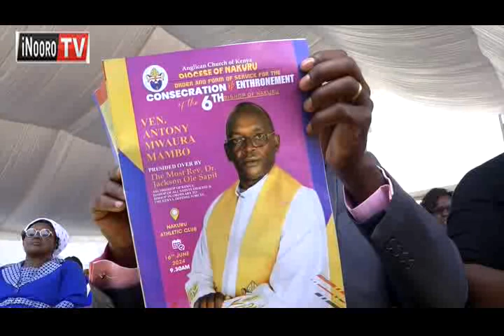DP Gachagua kũhumba riri igongona rĩa kwamũra mũthikabu wa ACK, Nakuru